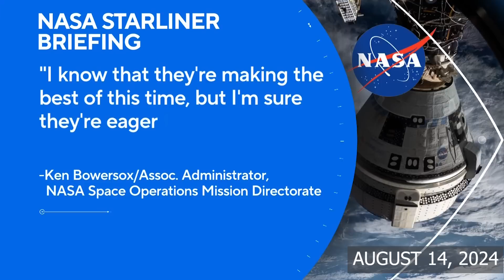When are Boeing's Starliner astronauts coming home? We're about to find out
Astronauts Butch Wilmore and Suni Williams launched aboard Boeing's Starliner from Florida on June 5.